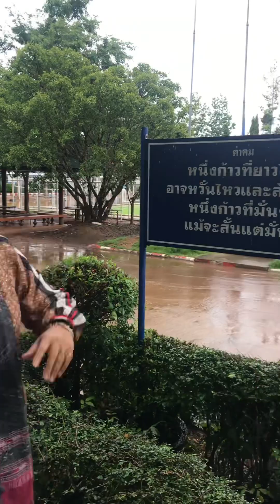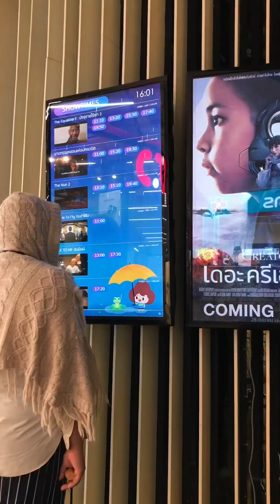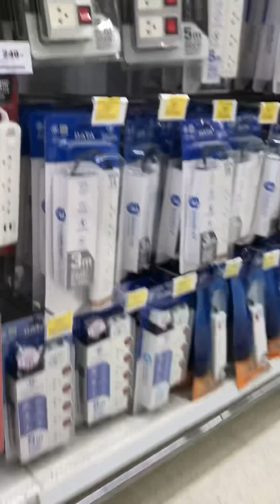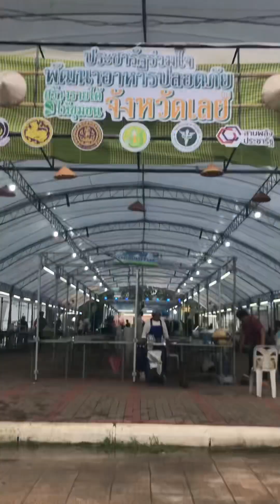Final exam high school 🏫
ม.6 เทอม1 สกร.ต.เมือง อ.เมือง จ.เลย